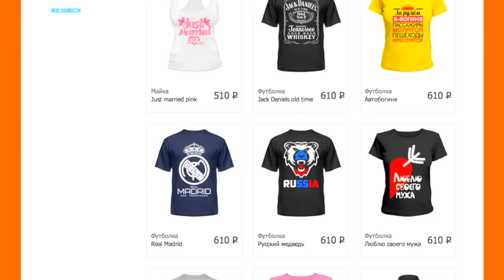Саша Спилберг в THE SIMS 4 // Редактор Создания Персонажа